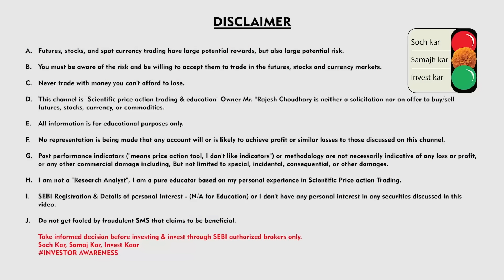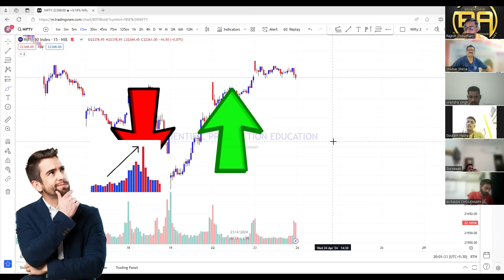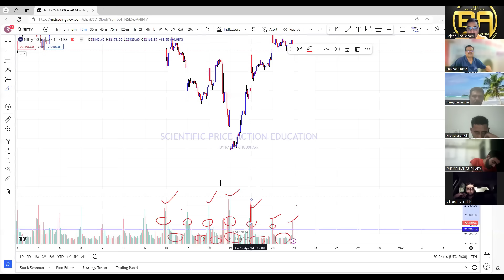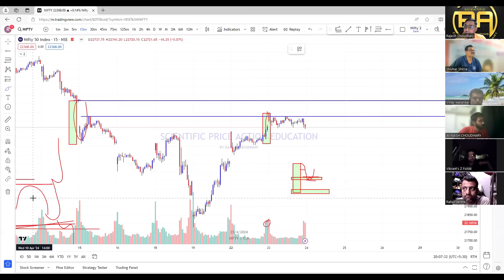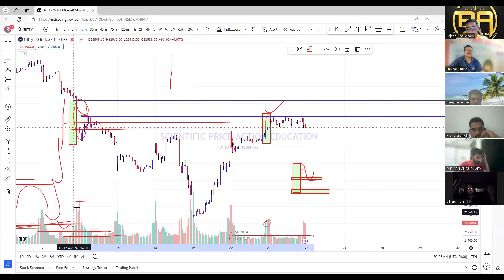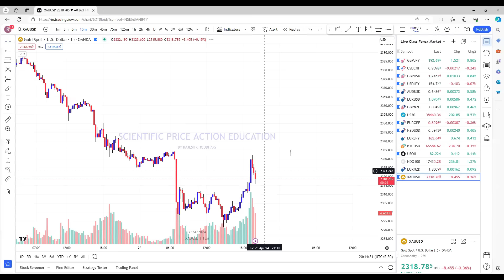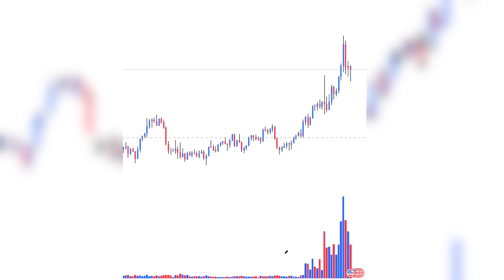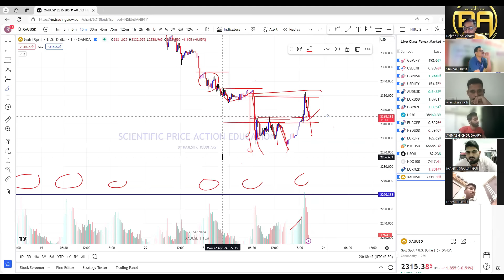"Best Volume Profile Trading Strategy for Maximum Profits!" Rajesh Choudhary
🔵 PERSONAL MENTORSHIP IN LIVE MARKET

🔵ABOUT ME
Hello Everyone